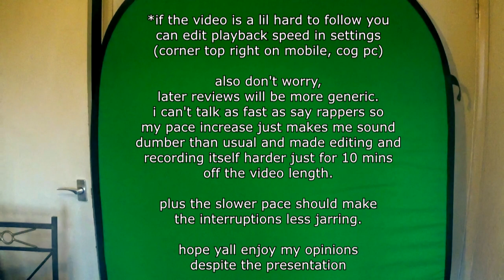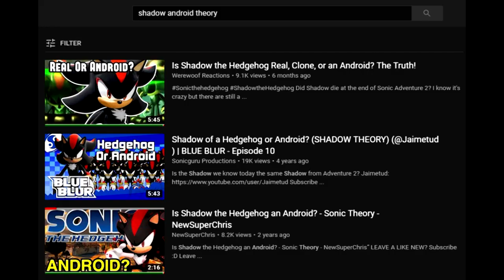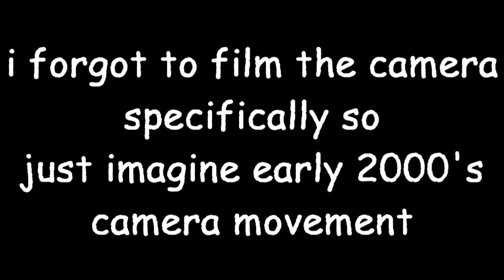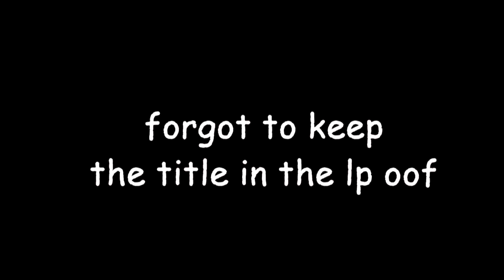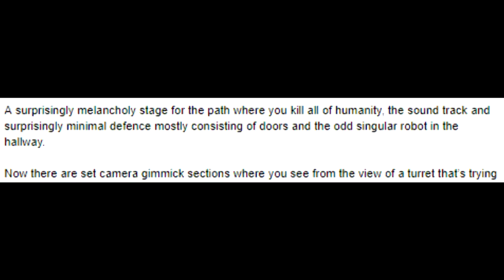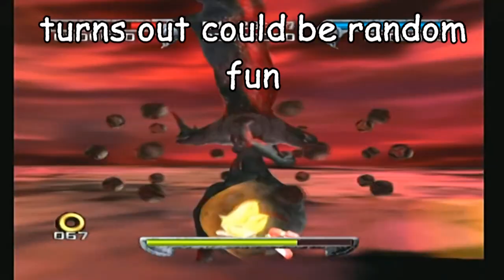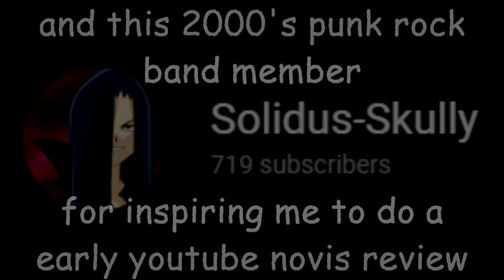meerkat reviews shadow the hedgehog: ow the edge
man this was a learning experience, definitely will need a rereview in the future but eh, at the moment happy enough with it.